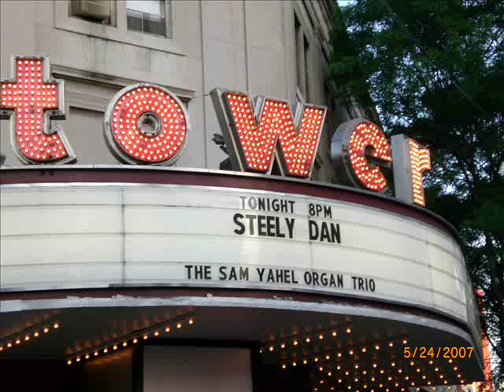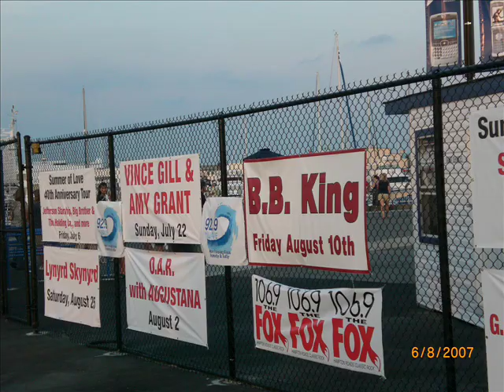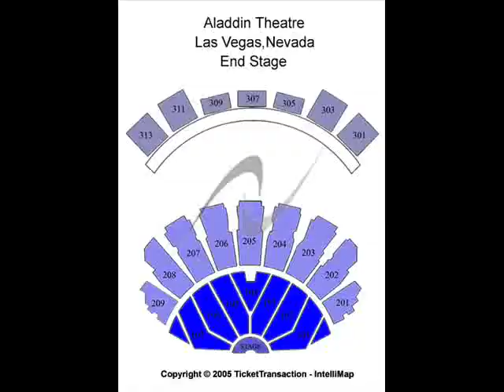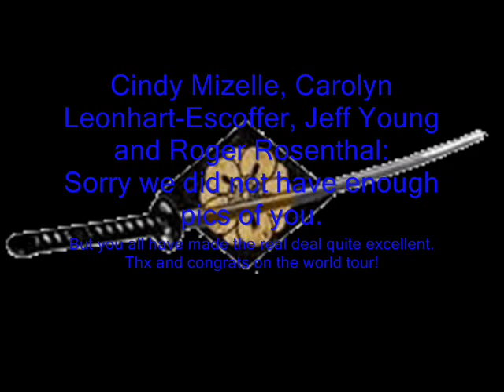Steely Dan Scrapbook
Long live Steely Dan! East coast pics from 2006-07.  Michael McDonald Band and Sam Yahel Trio too.